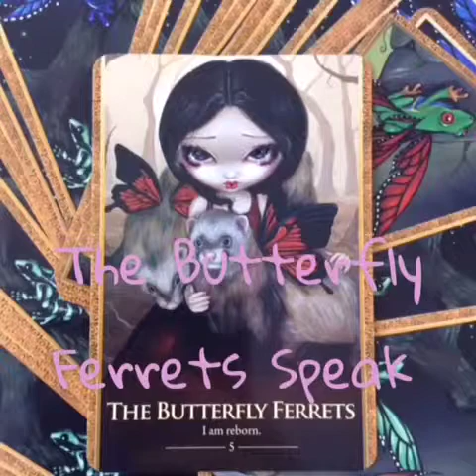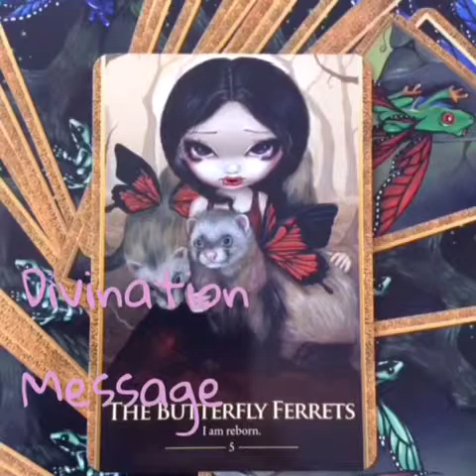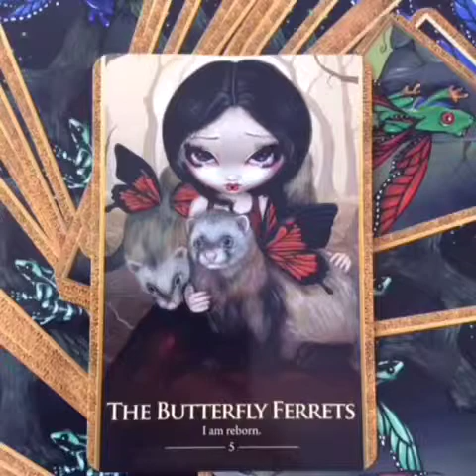Learn Oracle Cards - Card 5 The Butterfly Ferrets Oracle Of The Shapeshifters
Let The Oracle Card Fairies Teach You Their Messages And Meanings

Card  5 of 45 Card Deck Guide

Cards Used: Oracle Of The Shapeshifters by Lucy Cavendish with artwork by Jasmine Becket-Griffith

⬅️CLICK LINK TO BUY⬅️

Comments and feedback will be much appreciated